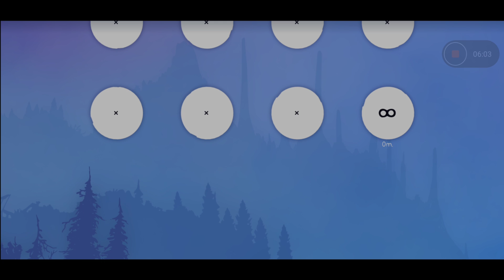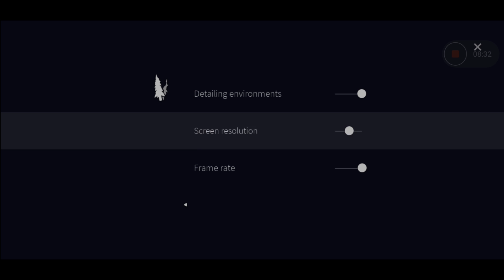Psebay for Android (GamePlay)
Psebay
All games are played with Redmi Note 8 pro